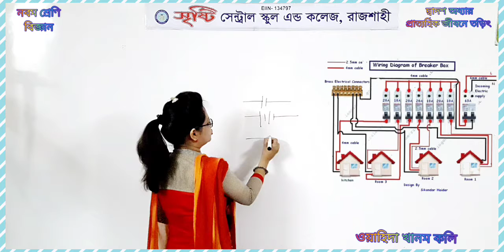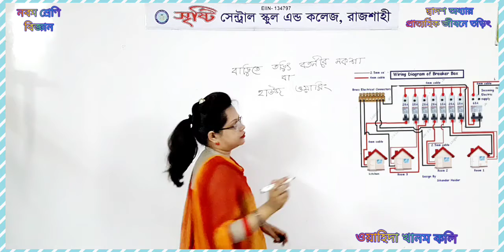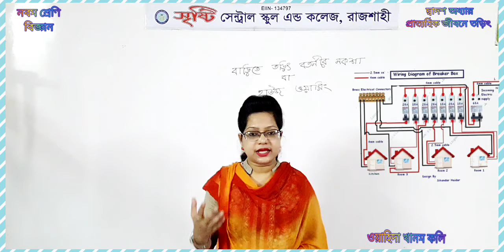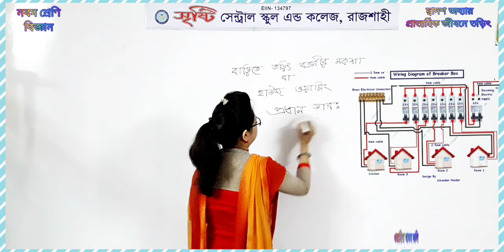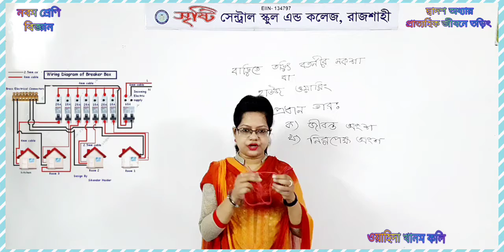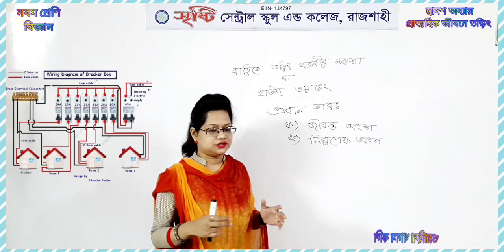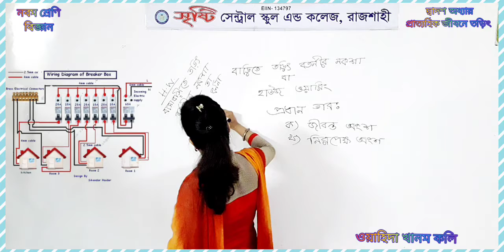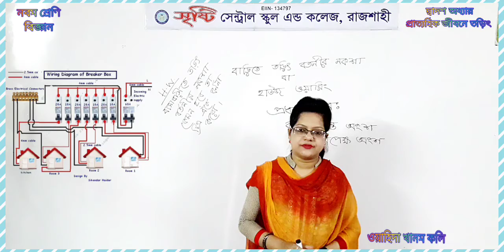দশম শ্রেণি | বিজ্ঞান দ্বাদশ অধ্যায় প্রাত্যহিক জীবনে তড়িৎ।পাঠ ১২.১.৪ বাড়িতে তড়িৎ বর্তনীর নকশা বা